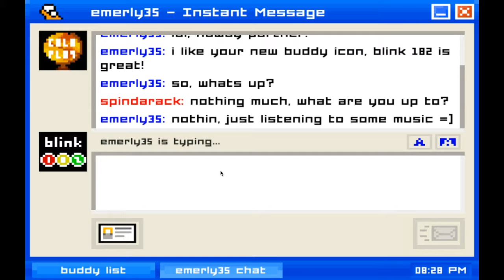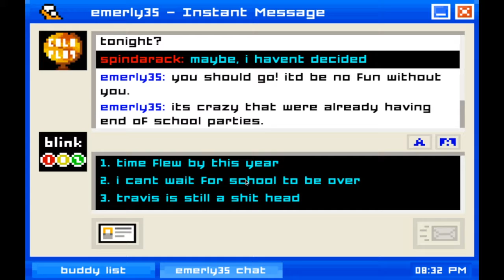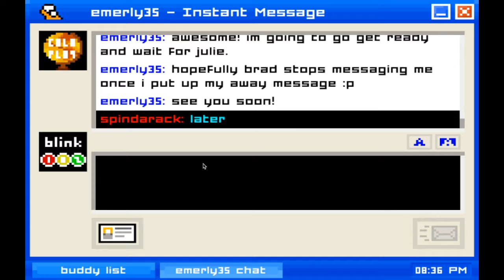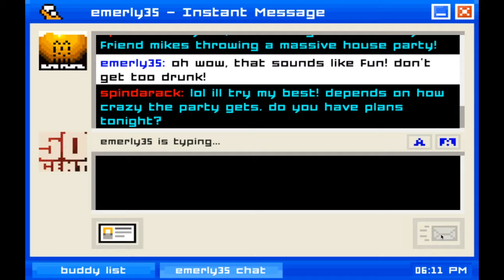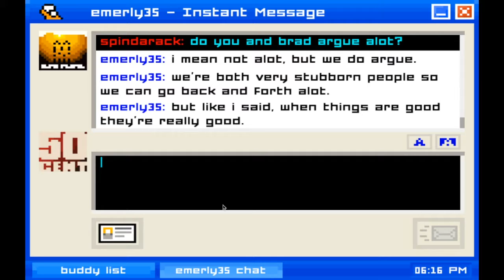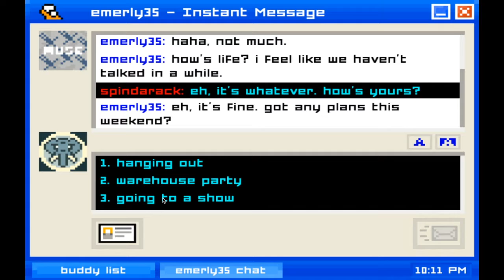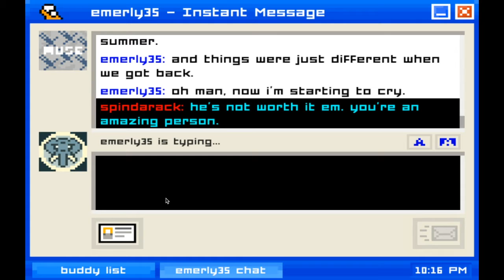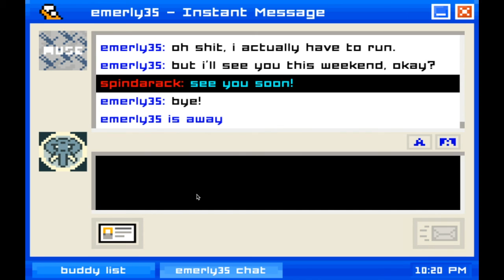"These Hoes Ain't Loyal" - EMILY IS AWAY Ep. 1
Today we're playing a game I found for free on Steam called "Emily Is Away." Based on AOL instant messaging, this game explores a relationship between you and a girl you meet in high school. Can we get the girl, or will our mistakes of the past come back to bite us? Come through and see!